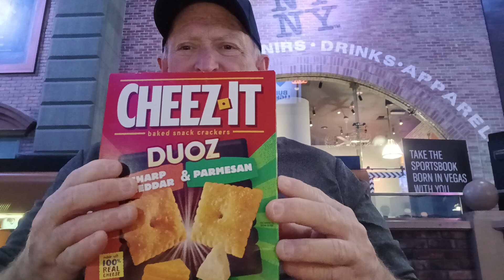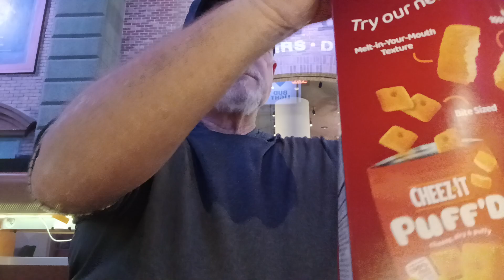Views From The LAS VEGAS STRIP Vlog. Friday October 4, 2024.